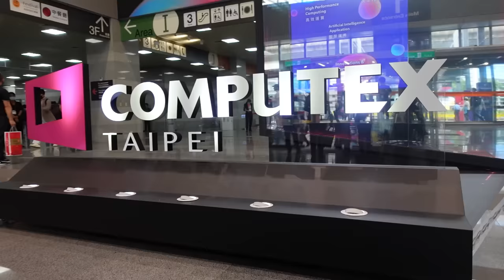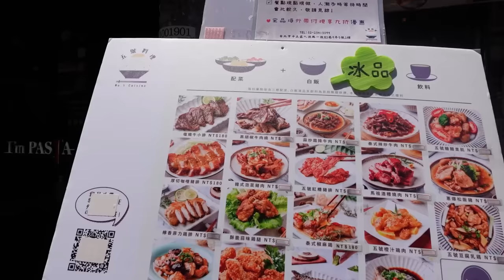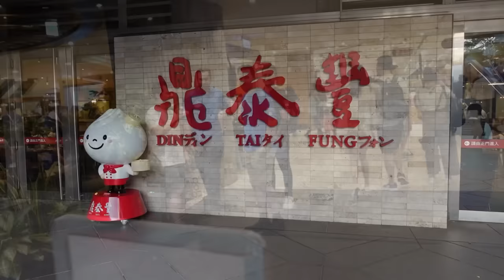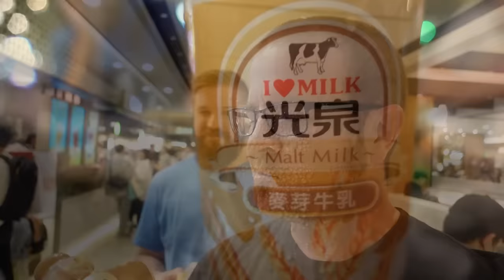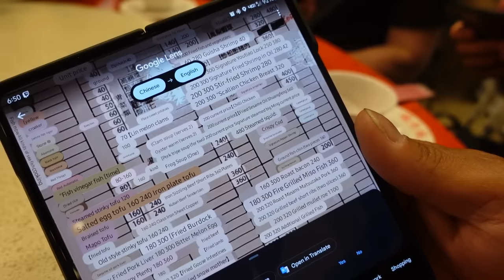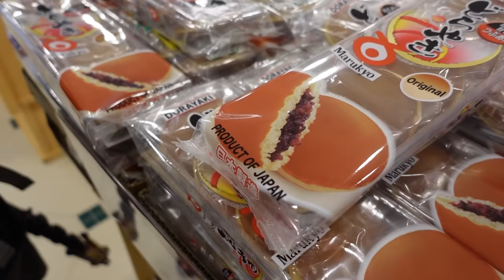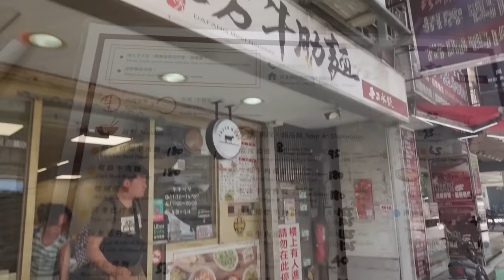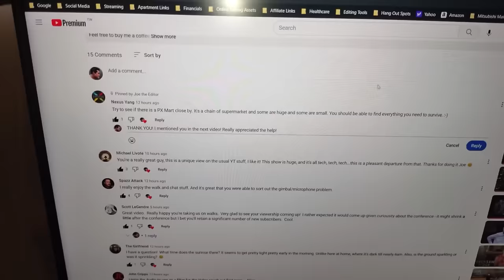I waited 5 years for this...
I waited 5 years for this... Computex 2023 Finale

My Camera Setup / Mobile Editing Laptop
Sony ZV-1 Digital Camera
ZHIYUN Crane M3 Gimbal

► TIMESTAMPS
0:00 Computex 2023 Is Over Already
1:00 Important Questions for Steve (GamersNexus) and Kyle
5:32 Tech Friends at Taipei Nangang Convention Center
6:27 Lynk+ AIO GPU Cooler
7:24 The Food in Taipei is AMAZING
8:28 Dinner and Hijinks with LMG Luke and Hardware Unboxed
10:46 Another dinner with Luke, Linus, Pedro, Greg, Terrence, and more...
12:08 Exploring a Taiwanese Grocery Store (in Taipei 101)
15:40 All good things must come to an end - see you next year!

:::Send Me Stuff:::
Paul's Hardware